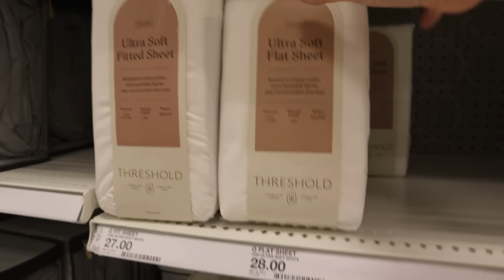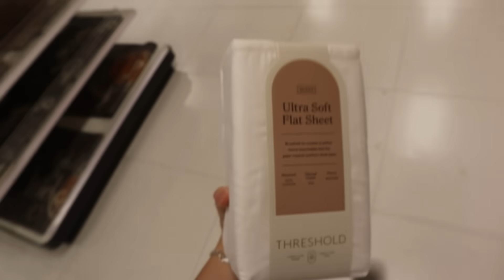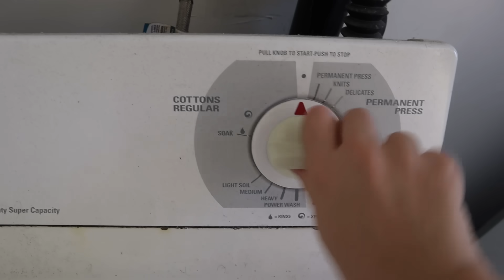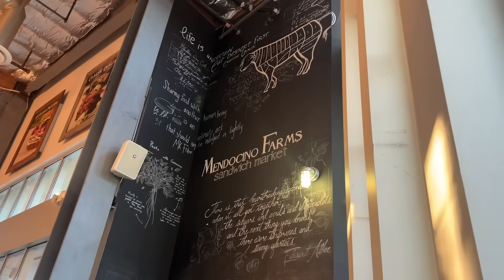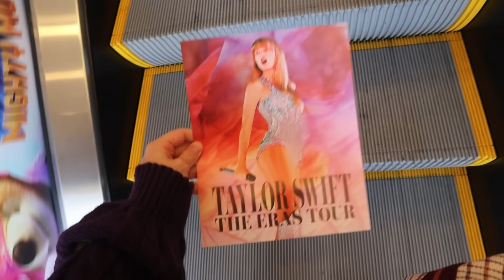I'm concerned I won't stop getting compliments at this wedding :(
watch me pack for a wedding(s) aka try on a bunch of heels

letterboxd @sallydarr
etsy @sallydarrgriffin